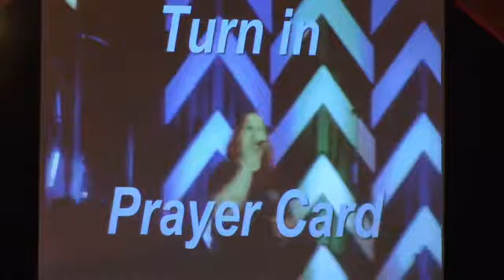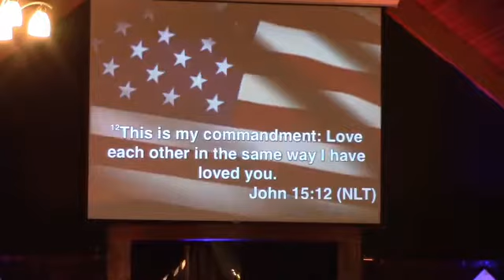How To Lay Down Your Life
Sunday May 26, 2019.  Pastor Cody Killian brings us a riveting Memorial Day Weekend message entitled, "How To Lay Down Your Life".  Over the last 30 years the world's definition of Love has changed, but the Lord said, "There is no greater love than one who gives his life for his friends".  Come join us at Remedy Church and see what God is doing in our church, and in our community.